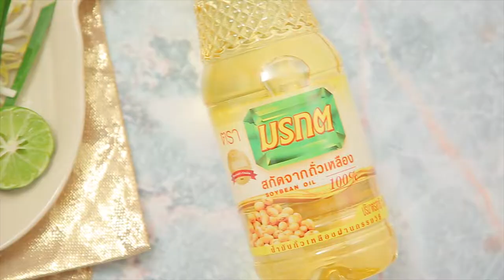ผัดหมี่โคราช สูตรเด็ด...ทำง่าย...สไตล์ "อ.ยิ่งศักดิ์"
วันนี้อาจารย์มีเมนู ผัดหมี่โคราช จากน้ำมันพืชมรกต มาฝากคร่ะ

สิ่งที่ต้องเตรียมสำหรับ (ผัดหมี่โคราช)

น้ำมะขามเปียก     1 ½  ช้อนโต๊ะ
เส้นหมี่โคราชล้างน้ำ    100 กรัม
พริกขี้หนูป่น     1 ช้อนชา
ใบกุยช่ายหั่นท่อน   15 กรัม
ใบกุยช่าย, ถั่วงอก, มะนาวหั่นเสี้ยว สำหรับรับประทานคู่

วิธีทำ (ผัดหมี่โคราช)

1. ใส่น้ำมันถั่วเหลือง ตรามรกตลงในภาชนะตั้งไฟพอร้อน ใส่หอมแดงซอยลงผัดจนมีกลิ่นหอม ปรุงรสด้วย
น้ำตาลปี๊บ น้ำปลา เต้าเจี้ยว และน้ำมะขามเปียกผัดให้เข้ากัน
2. ใส่เส้นหมี่โคราชล่างน้ำ และน้ำลงผัดให้เข้ากันจนเส้นสุกนุ่ม ใส่พริกขี้หนูป่น และใบกุยชาย ผัดให้เข้ากันอีกครั้ง
3. ตักผัดหมี่โคราชใส่ภาชนะ รับประทานคู่กัน

▲Line @yingsakfood